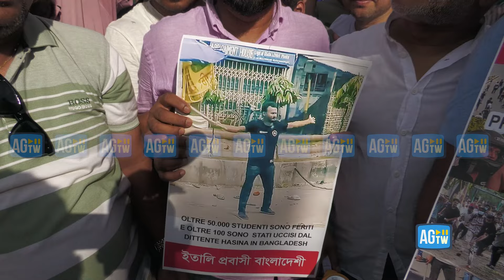Roma, la comunità bengalese: «In Bangladesh mattanza di studenti. Chiediamo aiuto a Tajani»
La comunità bengalese scende in strada per protestare contro il governo di Sheikh Hasina, al centro delle polemiche internazionali per la repressione della protesta degli studenti locali che chiedono di eliminare le quote di lavoro dedicate ai componenti del partito del primo ministro. «In Bangladesh sono migliaia le persone che sono state uccise, tra cui i nostri parenti. - spiega il segretario generale Nasir Uddin Dhali - Questo è un governo fascista che nessuno ha votato e chiediamo le immediate dimissioni di Hasina. Abbiamo portato alla Farnesina una lettera per chiedere aiuto al ministro Tajani. Noi siamo cittadini italiani e chiediamo all'Italia un supporto».